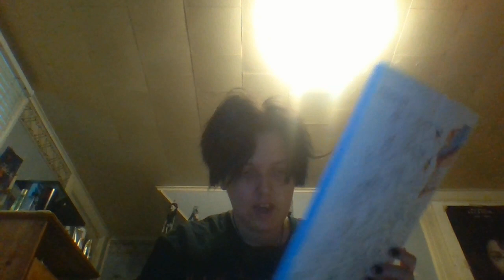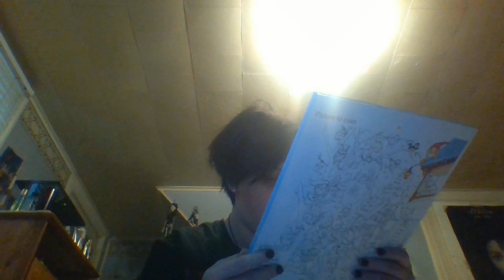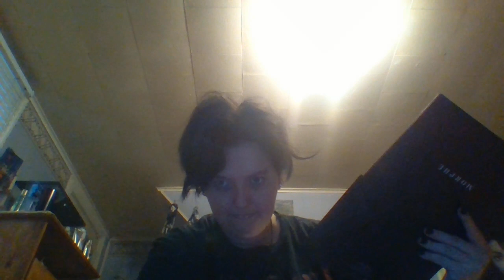extra bouns vlogmas day: 14 put quick make up on